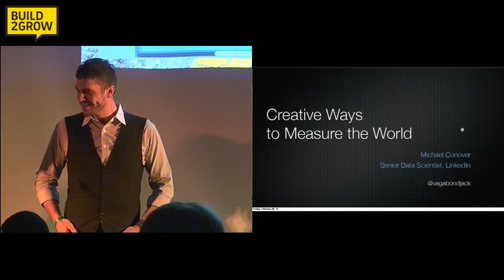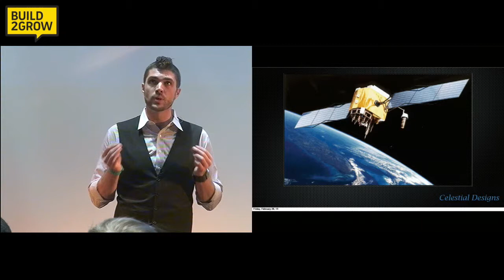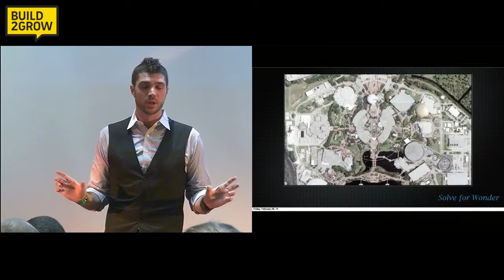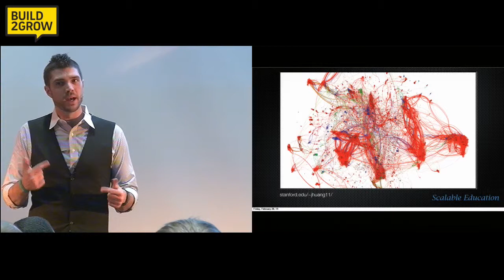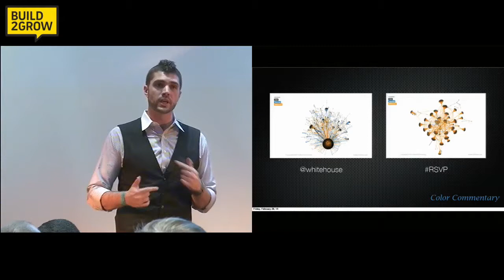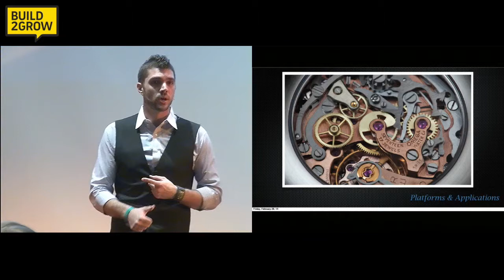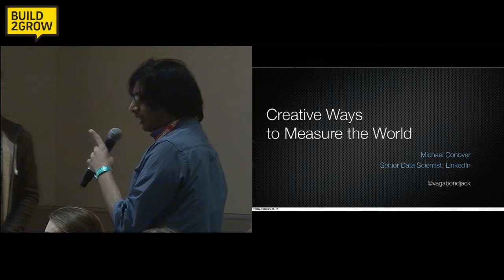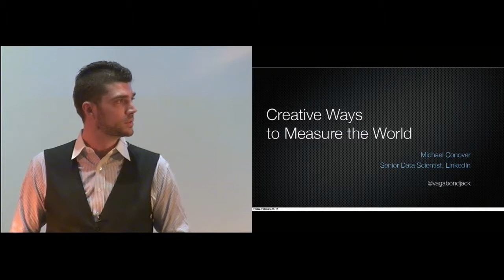Creative Ways to Measure the World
Everyone talks about how to utilise data to create successful businesses. LinkedIn's Michael Conover develops machine-learning infrastructure that leverages the relationships and behaviour of hundreds of millions of individuals. Conover describes the role that information visualisation technologies play in the LinkedIn data science ecosystem, and explore best practices for understanding the structure of large-scale data in a production environment. From hypothesis generation and feature development to model evaluation and tooling, visualisation is at the heart of LinkedIn's machine learning workflows, enabling our data scientists to reason and communicate more effectively. Broken down into clear, structured insights based on proven technology and workflow patterns, this talk will help you understand how to apply information visualisation to the analytical challenges you encounter every day.